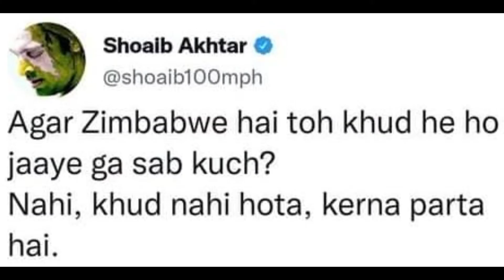| PAKvsZIMB | T20 World Cup | PAK Out | Wasim Jnr | Cricket Club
In this video of cricket Club we were discussed about Pakistan vs Zimbabwe match, in which Zimbabwe upset Pakistan by 1 run